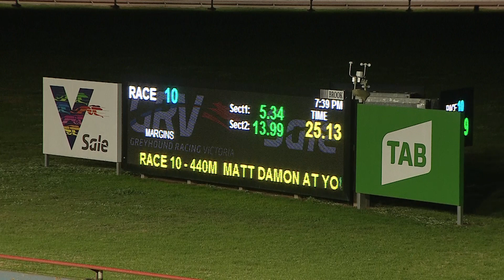SLE SUN 16 MAY 21 R10